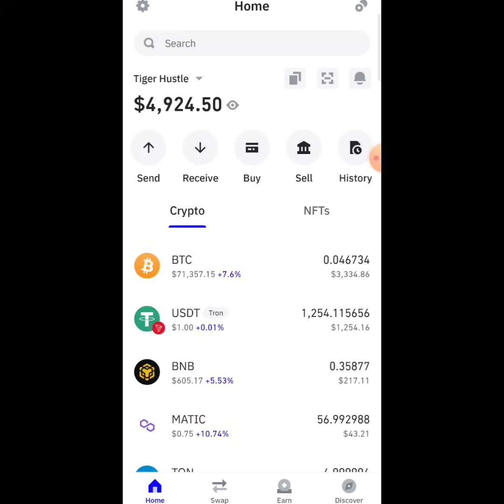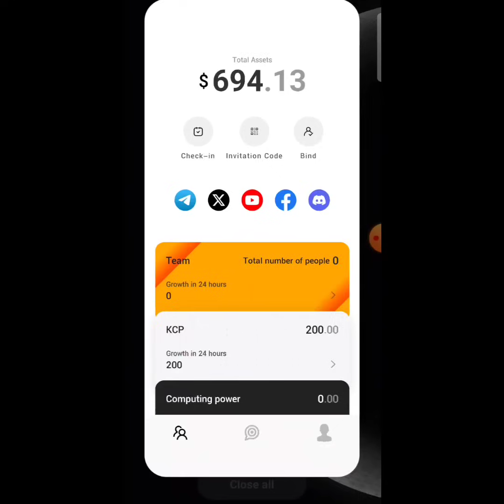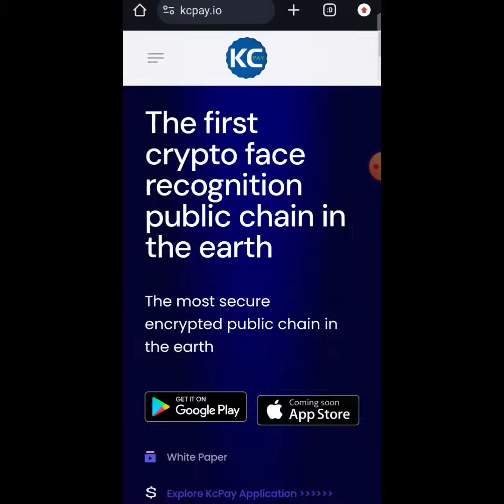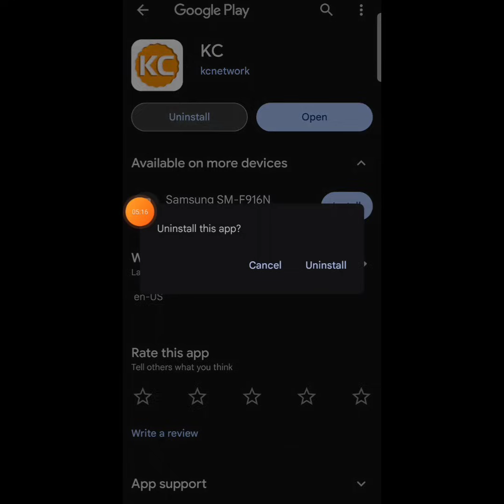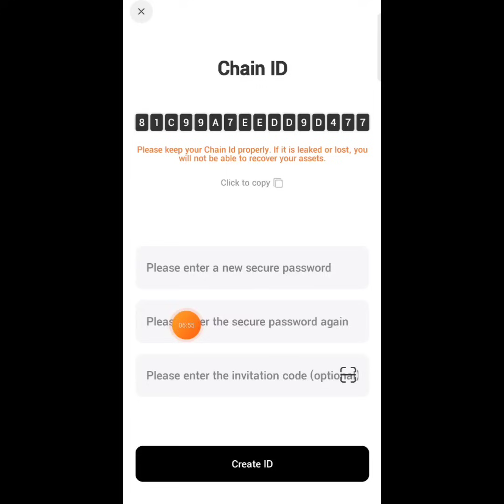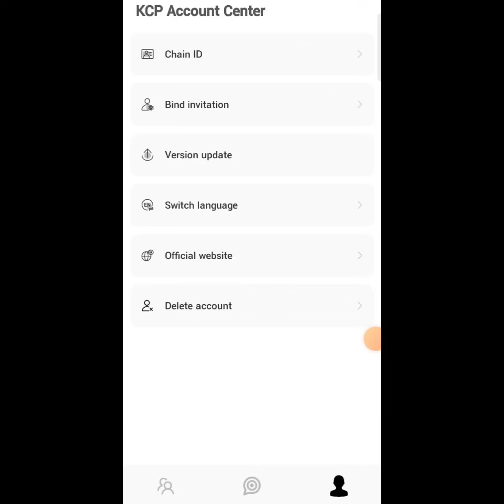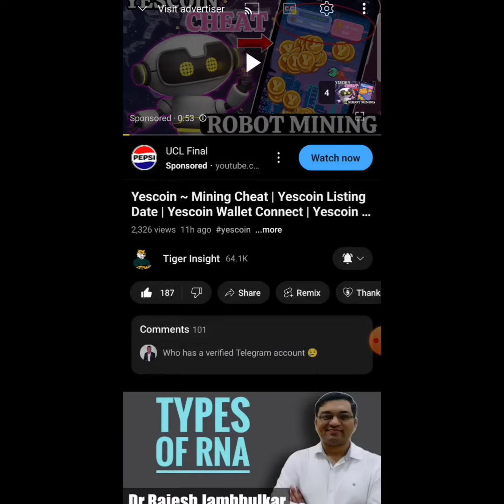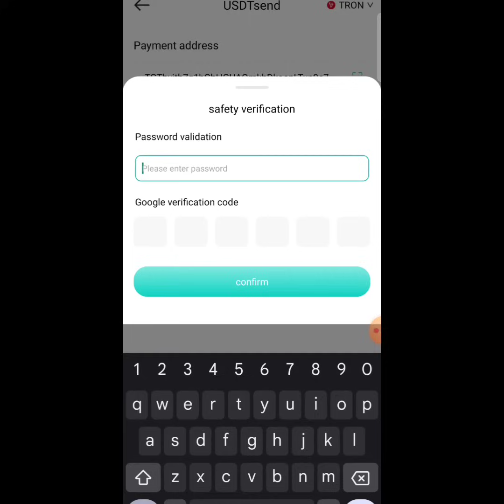Free $694 kcpay Instant Crypto Airdrop | kcpay Airdrop withdrawal | Neptune Airdrop withdrawal steps